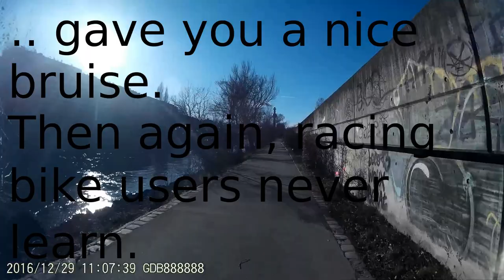Boring bicycle commute - now in real time! #2 (added sunshine)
Warning: even I find it to be extremely boring.
There is some short amusement at ~33:10.

Music by Anamorphic Orchestra (Radiant Flux, Sign Of Life, Stop The Clocks, Taking Dark Matter Lightly, Times Arrow, Unknown Variables).